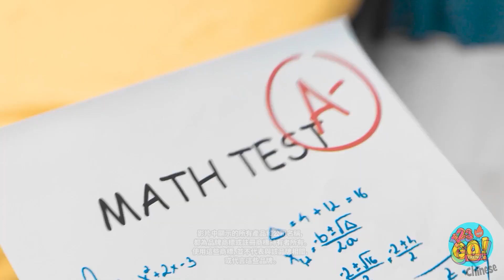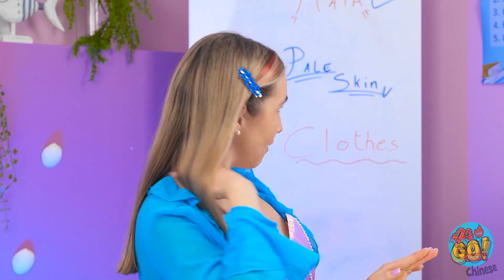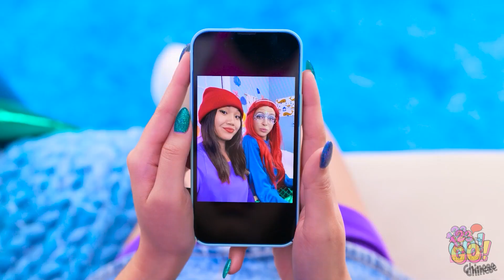如何變成奇蹟瓢蟲🐞 從書呆子到超級英雄⚡️極端改造和手藝來自 123 GO！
準備好看見奇蹟般的變身了嗎?❤️ 觀看我們如何把一個書呆子變成不可思議的瓢蟲女士!🐞 改造的哪一部分最讓你驚訝? 在下面告訴我們! 加入123 GO! 享受史詩般的改造和富有創意的樂趣!🦸‍♀️✨